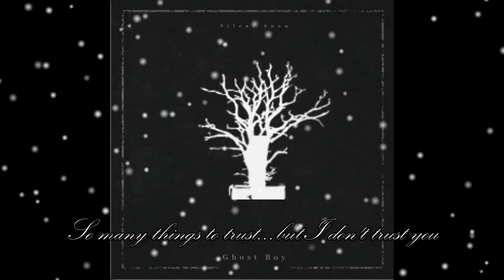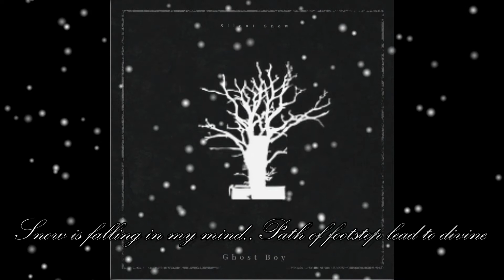Ghost Boy - Silent Snow [EP]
1. Santa on it’s way 0:00
2. Winter is Coming 2:59
3. Honey it’s cold outside 5:09
4. Honey it’s cold outside (acoustic) 7:53
5. Silent Snow 10:38

Artist: Ghost Boy
Christmas EP: Silent Snow
Release date: 13/12-20

All music written,composed &
produced by: Daniel Carlsson
Cover-Art: Daniel Carlsson

Dark-Tone Music

Have a nice Lucia day & 3rd advent.